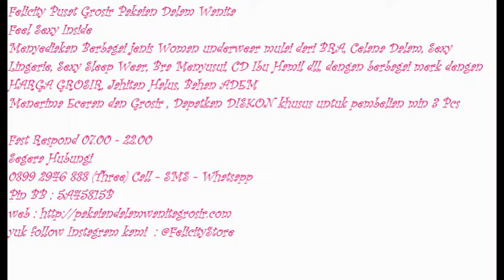Pakaian Dalam Wanita, Pakaian Dalam Wanita Sexy, 0899 2946 888 (Three)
Segera Hubungi
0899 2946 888 (Three) Call - SMS - Whatsapp
Pin BB : 5A45815B